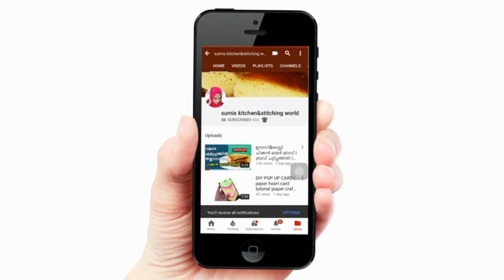Mehndi designs | arabic mehndi designs | simple mehndi designs for hands | അറബിക് മൈലാഞ്ചി ഡിസൈൻ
Simple and Unique Latest Mehndi Design for DP 2018 Simple and Unique Latest Mehndi Design for DP 2018, Simple and Unique mehedi design, Latest Mehndi Design